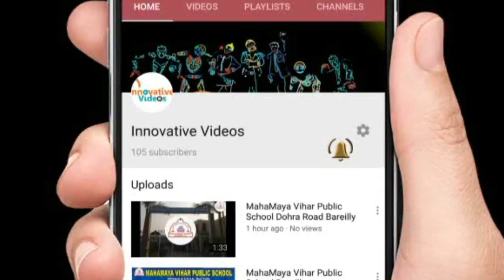श्री हनुमान चालीसा Hanuman Chalisa I GULSHAN KUMAR I HARIHARAN | Hanuman Chalisa Super Fast